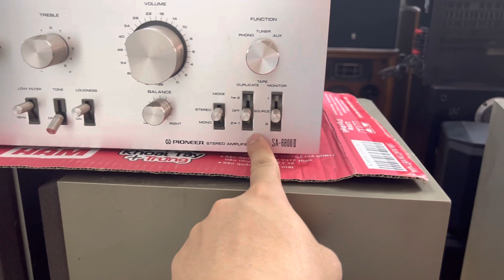Xuất khách Hn Pioneer 6800ii giá bán rẻ